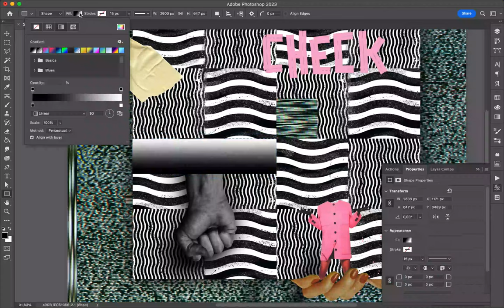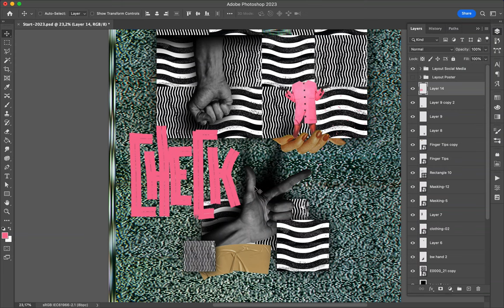Poster Speed Art 1542 Check 6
The number six of the mini-series Check.